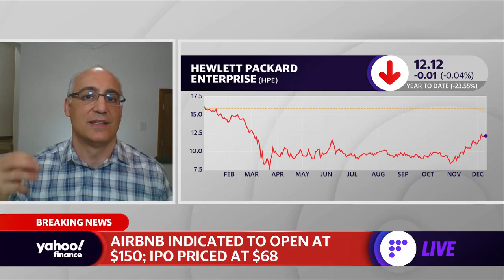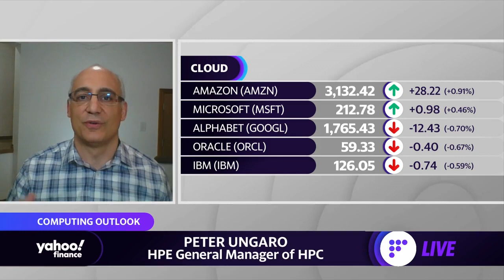Hewlett Packard Enterprise aims to make super computer technology more accessible to businesses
Hewlett Packard Enterprise is accelerating mainstream enterprise adoption for high performance computing. Peter Ungaro, HPE General Manager of High Performance Computing and Mission Critical Solutions joins Yahoo Finance Live to discuss.